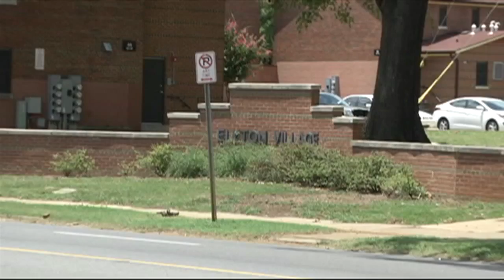Cease Fire Program